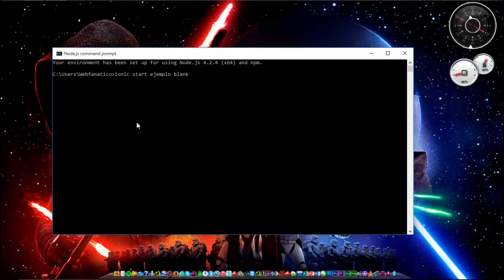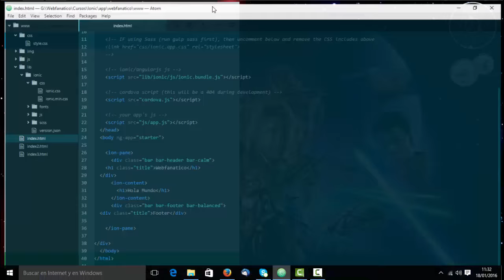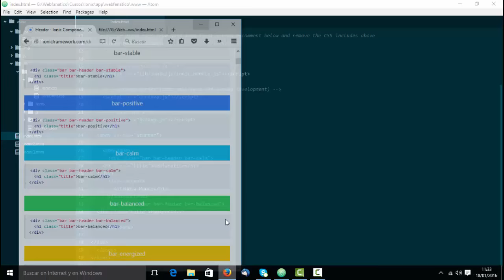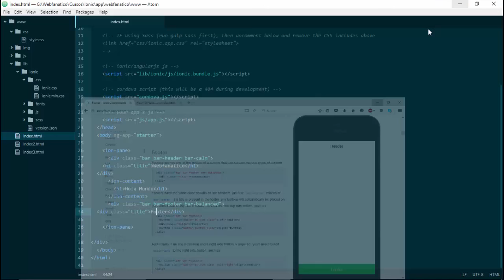Curso Ionic 3º Trabajando con la cabecera (Header y Footer)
En este video vamos a ver como trabajar con el header y el footer de nuestra aplicación, utilizando de una manera muy sencilla y tal como marca la documentación utilizaremos las etiquetas pertinentes.

Webfanatico: goo.gl/Sjao01

Google Plus:  goo.gl/sEoDvF